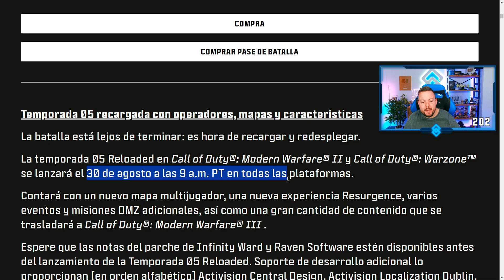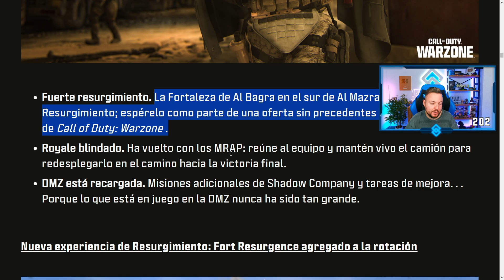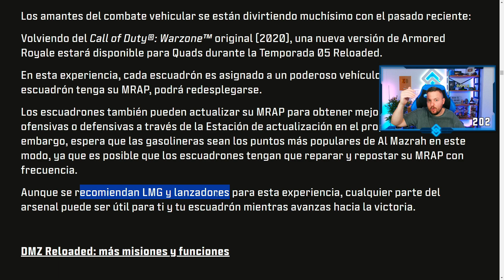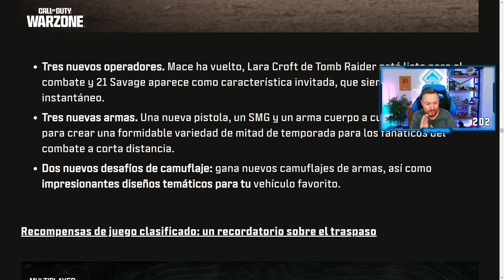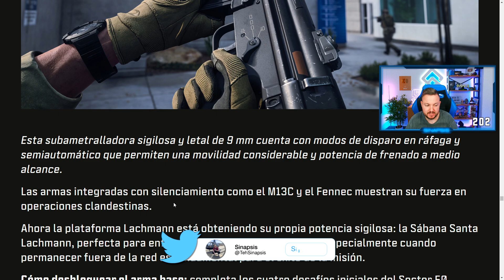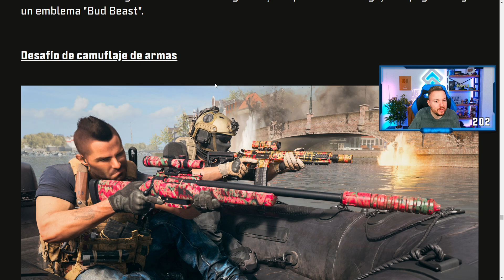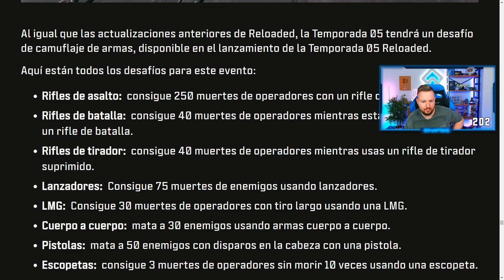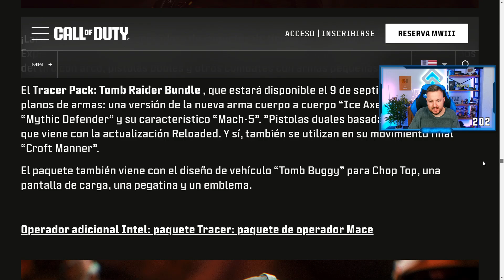TODO lo NUEVO de la TEMPORADA 5 RECARGADA de CALL OF DUTY